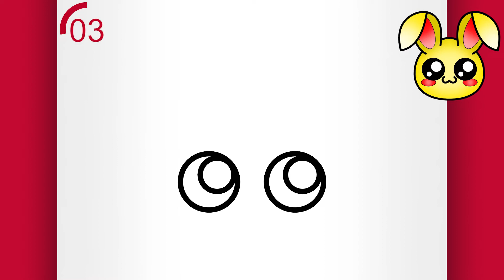(SØTE TEGNINGER AV DYR) TEGNING EN KANIN - HVORDAN TEGNE EN KANIN (Tegne Videoer)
Vet du hvordan man tegner en kanin? Så se denne videoen til slutten og se hvordan man tegner en kanin, fordi i dag skal jeg lære dere hvordan man tegner en kanin, for å vise at det å tegne kan være lett. Det å tegne en kanin, er en lett sak. Tegn også en kanin, og se hva du kan gjøre etter å ha sett på denne undervisningsvideoen om hvordan man tegner en søt kanin! Denne steg for steg tegning opplæringen vil ikke mislykkes med å lære deg hvordan man tegner et søtt kanin fjes steg for steg.

I tillegg til denne undervisningen som lærer deg hvordan man tegner en søt kanin, har du mange andre undervisninger her på min kanal som lærer bort det å tegne søte ting (inkludert flere kanin tegninger og andre lette søte tegninger). Steg for steg tegneundervisninger for nybegynnere vil definitivt ikke ende her.

Jeg er sikker på at det å tegne en kanin er en lett sak med denne tegneundervisningen på hvordan man tegner en lett kanin!